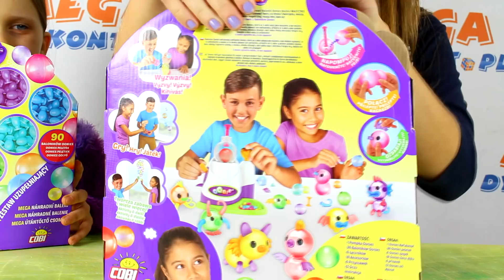Oonies • Baloniki • Ozdabianie baloników • Cobi • Openbox i kreatywne zabawki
ZAPRASZAMY NA NASZ NOWY KANAŁ!